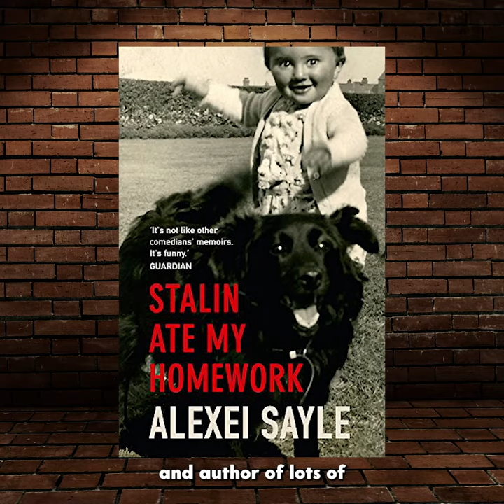DIANE MORGAN and ALEXEI SAYLE // The Comedy Store // 28 FEB 23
Following on from their recent scintillating show with guest Garth Marenghi, The Reel Feedback Podcast’s Kevin Dawson returns with A Comedy Situation; where two actors share stories about playing well-known characters in well-known comedies.

With Diane Morgan (After Life, Motherland, Mandy) and Alexei Sayle (The Young Ones, Comic Strip Presents…) as guests for this exclusive podcast recording, as well as sets from two stellar stand-up comics, this is a night not to be missed!

Have your burning questions answered with our audience Q&A and be part of this special moment, live for one night only, as we present a fascinating evening full of fun and laughter at The Comedy Store.